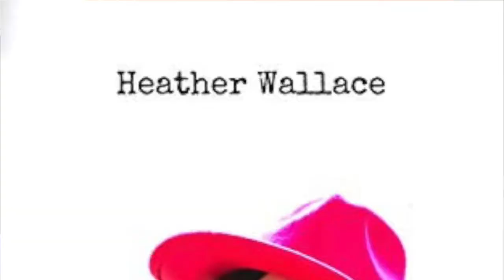Andromeda Pictures: Heather Wallace Interview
Andromeda Pictures co-founders Gabi Faye & Cameron Ring discussing the horse/human bond with special guest Heather Wallace. Heather is the author of "Confessions of a Timid Rider" and "Girl Forward"

To learn more about Heather, her products, services and horse blog please